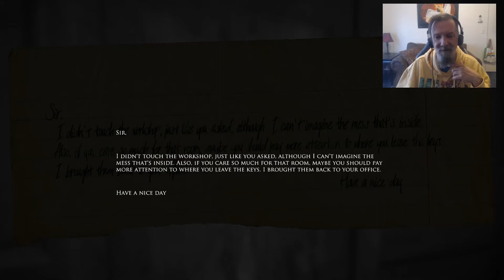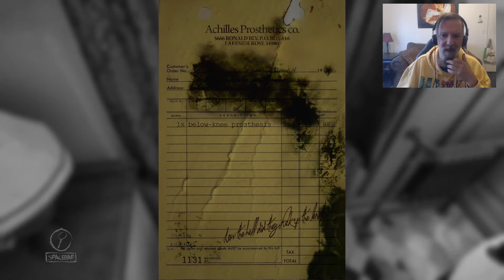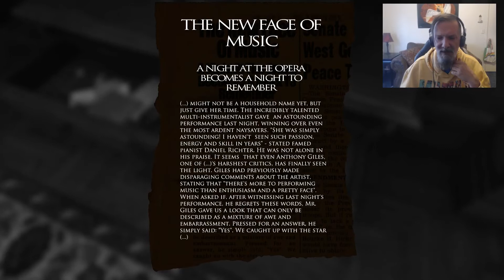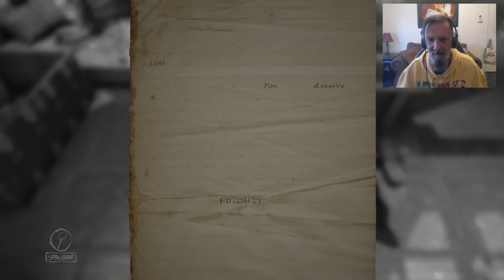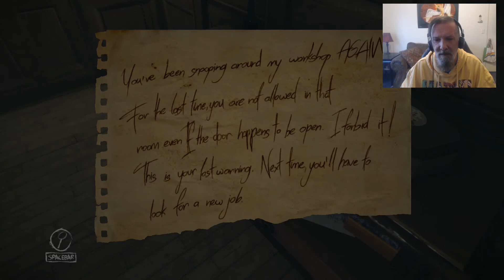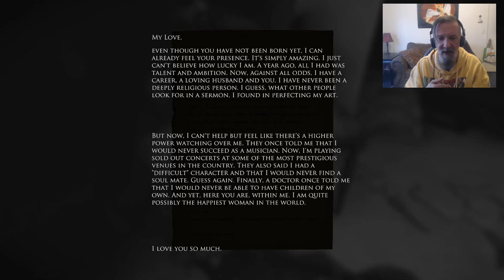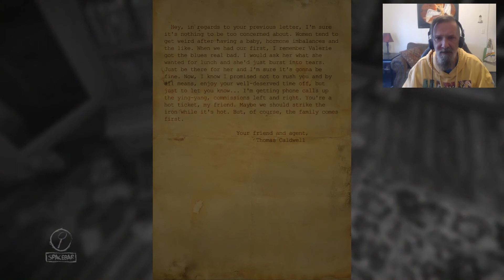STREAM ANNOUNCEMENT - LAYERS OF FEAR Part 1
Yes, i am going back to streaming guys. I hope to see you all there.  :)